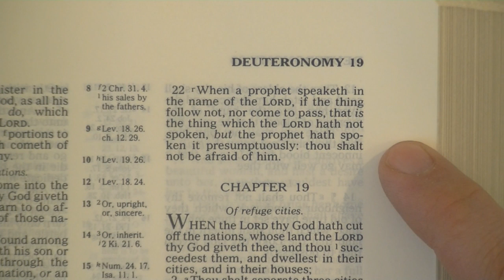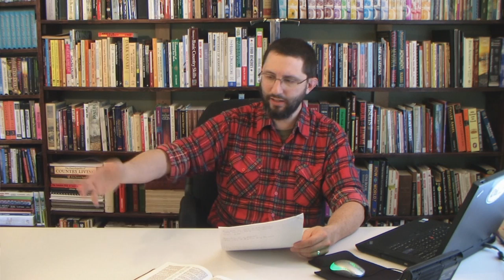The False Prophecies Of Paul Begley